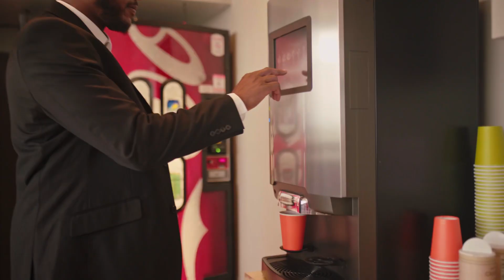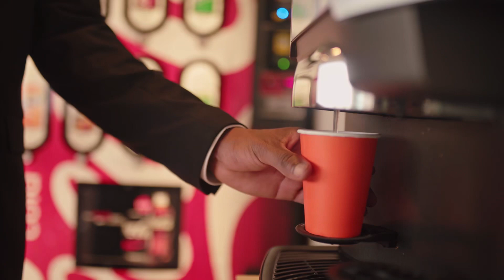Outcomes - BennRich (DReally)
Outcomes - BennRich (DReally) [Official Video] Shot by. KD Gray
Stream “So This is DReally”

DRtheLabel

Lyrics
[Chorus]
Listen I got problems , I’ve had problems and I got problems . Try to scratch and fix it but I don’t know the outcomes .
Every word I speak , when I say it , it comes out numb.
Every chick I seem to deal with, she turns out dumb.
Every verse I had , had been cursed in a conundrum .
It got my soul still leaking out, like it’s a hole in one.
Still getting these tickets from the police, they ain’t showing no love.
I was in a Honda , windows wasn’t tinted, there was no drugs.

[Verse 1 BennRich]
You always paralyzed with fear , cause you don’t know the outcome. You from a city , where it ain’t really no thugs , you talking crazy tough , but you ain’t really bought none and I can see it , I can look, I can see it in yo posture, you acting hard , you a mommas boy , you don’t want that problem .
I done got money coming in from every one of em,
Aye from every avenue ,
And I done poured up , enough ,
I don’t wanna talk about the pain that I had backed up ,
I done got money stacked up , piling up to the sun ,
These women think they got me now because I’m decent , and I done cleaned up , and now I got caprice sun , all of this juice I’m spraying on these women the leaches .
Tryna suck my features .
I gotta like I’m beating up beasts up .
I’m chasing cheese , I’m getting cheese like a lil pizza .
And everybody want a slice , eat sum up in the money ,
I think they rather be rich , then they would rather be loved ,
aobodobi I’m swerving right on the way ,
I got 30,000$ in one hand out that’s just to play,
Putting millions in the bank I’m just stacking up as they say,
I don’t care bout none of these birdies , cus birds they fly away ,
Ima make sure that the business is copyrighted on the statements ,
Ima make sure that they feel it , when I’m rocking out on the stage,
Ima make sure it’s DR til I say it until that day.

[Chorus]
Listen I got problems , I’ve had problems, and I got problems. Try to scratch my head and fix it but I don’t know the outcomes.
Every word I speak right now when I say it , it comes out numb,
Every verse I’ve had , had been a curse in the conundrum ,
Still getting these tickets from the police , they ain’t showing no love , I was in a Honda , windows wasn’t tinted , there wasn’t no drugs .

[Verse 2 BennRich]
They just wanna be a whole notherman ,
Catalina wine and poured in a can ,
30,000$ dollars into one hand ,
Ima do it , ima do cause I can ,
Ima do it , ima do in advance ,
A/C you know how she a fan ,
We don’t play , you know doing every single day,
While up the sauce , in the coop bumping Dre,
What’s your vice,
What you sacrifice,
Had to pay the price,
(has to sacrifice 3x)
Had to sacrifice ,
Put in overtime ,
Make a sacrifice ,
Had to sacrifice .

[Hook]

Every chick I seem to deal with now , is turning out dumb ,
Every verse I’ve had , had been cursed In a conundrum ,